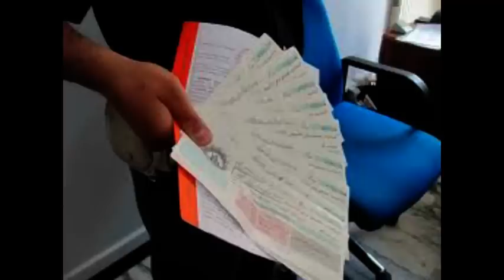Te credi d'èsse dritto - Teresa del Lago del Trio Folk Trasteverino (da: I Menestrelli de Roma).MP4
Da 'no spettacolo dàr vivo del Trio Folkloristico Trasteverino, Teresa Del Lago canta: "Te credi d'èsse dritto", vero titolo de "Er braccialetto", come appare qui sopra. Pure si' er sonoro nun è perfetto, visto che la canzona è ripresa da 'no spettacolo dàr vivo,  se evidenzia la grande bravura di Teresa Del Lago, fantastica voce femminile dèr Trio Folkloristico Trasteverino, composto pure da Franco Nardi e Nino Meloni.